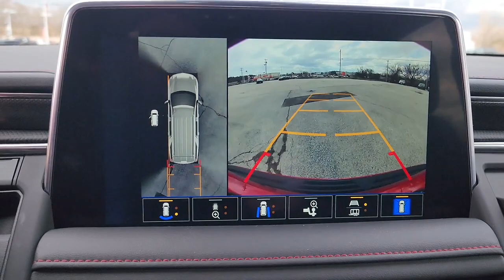2023 Chevrolet Suburban Owasso, Tulsa, Claremore, Pryor, Broken Arrow, OK N825100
Radiant Red Tintcoat New 2023 Chevrolet Suburban RST available in Owasso, Oklahoma at Suburban Chevrolet. Servicing the Tulsa, Claremore, Pryor, Broken Arrow, OK area.

Suburban Chevrolet
1300 S Lynn Riggs Blvd

Recent Arrival!2023 Chevrolet Suburban RST 4WD EcoTec3 6.2L V8 Radiant Red TintcoatTo Protect Your Safety, we are currently offering Home Services:Virtual Tour of Vehicle: We will use live interactive video chat to give you a virtual walk around of any vehicle we have in stock.Test Drive at Home: We will bring the vehicle to your home for a no-obligation test drive.Local Home Delivery: If you buy a vehicle, over the phone, email, text. (E-Contract?) We will deliver the vehicle to your home or a place of your choosing.Chargeable Options:MSRPATN:Seat, 2nd row Bucket, power release$370.00GNT:Radiant Red Tintcoat$495.00NHT:Max Trailering Package$565.00SRL:LPO - 22 Wheels, Multi-Spoke Blk w/machining$3,295.00WBL:P/U: Z71 Chrome Sport Edition, SUV: Sport Perf Package$3,820.00WPL:Luxury Package$3,025.00No Cost Options:FE9:Federal EmissionsL87:Engine: 6.2L, EcoTec3 V-8, DI, Dynamic Fuel Mgt, V V TMHS:10-Speed AutomaticOther options:1SP:RST Preferred Equipment GroupA2X:Power Seat Adjuster (Driver's Side)A45:Memory Settings, recalls presets for driver pwr seatA50:Seats: Front, Bucket, Full FeatureAS8:Seat, 3rd row 60/40 Bench, powerATH:Keyless Open & Keyless StartB30:Floor Covering: Carpet, Color KeyedB58:Floor Mats, color-keyed, carpeted 1st and 2nd rowBTV:Remote Engine Starting PkgBVE:Assist Steps, BlackC3F:GVW Rating 7700 LbsCJ2:Climate Control, Electronic - Multi-zoneD07:Center Floor Console, fixedDD8:ISRV Mirror, Electro-chromaticDXR:Mirror, Outside, Power, Heated, Auto-Dimming w/Turn indGU5:Rear Axle: 3.23 RatioHVA:Leather, Jet Black/Victory Red Interior TrimIOK:Chevrolet Infotainment, Enhanced connectivity 2.0JL1:Integrated Trailer Brake ControllerKA1:Heated Seats, FrontKA6:Heated Seats: 2nd RowKC4:Cooler, Engine OilKI3:Heated Steering WheelKI4:120 Volt Electrical Receptacle, In CabKNP:Transmission Cooling SystemKSG:Adaptive Cruise ControlKW5:Alternator, 220 AMPN10:Dual Exhaust SystemN38:Steering Column, Powerl Tilt & TelescopingNQH:Transfer Case: Active, 2-Speed, Autotrac, Rotary DialPRF:Remote Access PlanPZ8:Hitch Guidance with Hitch View and Image AdjustmentT8Z:Buckle-To-DriveTC2:Liftgate, Rear, powerTQ5:Headlamps, IntellibeamU2K:SiriusXM Satellite Radio (subscription)UD5:Parking Assist, Front & Rear SensorsUDV:DISPLAY INSTRUMENT DRIVER INFO ENHANCED, FULL CLUSTER (MULTI COLOR GR APHIC)UE1:OnStar Communication SystemUE4:Following Distance IndicatorUET:INDICATOR SMART TRAILER INTEGRATIONUEU:Sensor, Forward Collision AlertUFG:Sensor, Rear Cross Traffic AlertUGN:Enhanced Automatic Emergency BrakingUHX:Lane Keep Assist/Departure WarningUK3:Radio Controls -Steering WheelUKC:Lane Change Alert with Side Blind Zone AlertUKJ:Sensor, Front Pedestrian BrakingUKK:Sensor, Pedestrian DetectionUSR:USB Data ports, 2 within center consoleUTJ:Theft Protection System, Unauthorized EntryUV2:Surround Vision, HDV03:Cooling system, extra capacityV54:Luggage Rack, side rails, paintedWPD:Driver Alert PackageXCG:Tires, 22in P275/50R22, All-Season, BlackwallYM8:LPO Processing OptionZ82:Trailering PackageZ95:Suspension Package, Magnetic Ride ControlZL6:Advanced Trailering Package
ADAPTIVE CRUISE CONTROL,LUXURY PACKAGE  includes (WPD) Driver Alert Package content  (UV2) HD Surround Vision  (UKK) Rear Pedestrian Alert  (A45) memory settings  (DXR) outside heated power-adjustable  power-folding  body-color mirrors with driver-side auto-dimming and integrated turn signal indicators  (N38) power tilt and telescopic steering column  (KI3) heated steering wheel  (KA6) second row outboard heated seats  (ATT) second row power 60/40 split-folding bench seats and (AS8) third row power 60/40 split-folding bench seats (Also includes (KSG) Adaptive Cruise Control and (UGN) Enhanced Automatic Emergency Braking.,TRANSMISSION  10-SPEED AUTOMATIC  electronically controlled with overdrive  includes Traction Select System including tow/haul (Standard with (L84) 5.3L EcoTec3 V8 engine or (L87) 6.2L EcoTec3 V8 engine only.) (STD),LPO  22 (55.9 CM) BLACK WHEELS WITH SELECTIVE MACHINING  LPO wheels will come with 4 steel 22 wheels from the factory with alignment specs set to 22 LPO wheel selected (dealer-installed) (Includes factory-installed wheel locks and not (SFE) wheel locks  LPO.,SUSPENSION  MAGNETIC RIDE CONTROL,REAR AXLE  3.23 RATIO,LANE CHANGE ALERT WITH SIDE BLIND ZONE ALERT,E